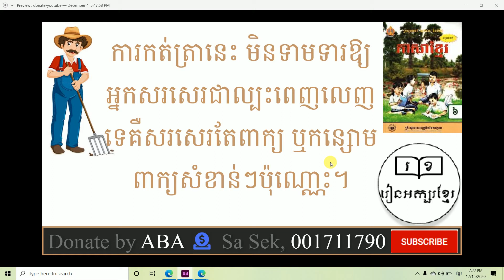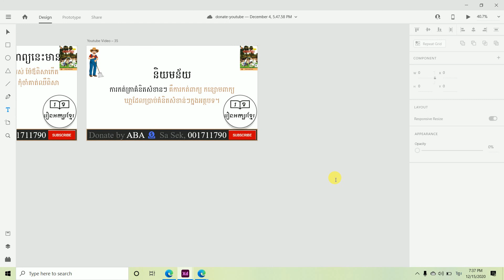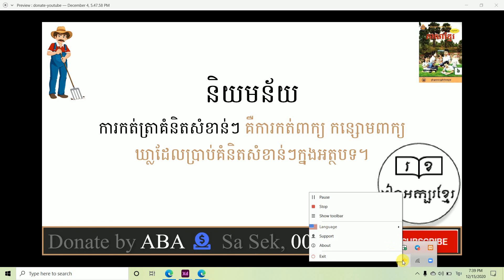ភាសាខ្មែរថ្នាក់ទី៦ប្រកបពាក្យក្នុងការកំណត់ត្រាគំនិតសំខានៗនៅក្នុងកំណាព្យ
តើអ្នកយលយ៉ាងណាដែរចំពោះវិឌីអូនេះ?
សូមជួយកែតម្រូវនូវកន្លែងណាដែលមិនសមរម្យ។
ការបង្ហាញជាសាធារណៈនេះមិនបានរៀបចំឱ្យបានល្អប្រសើនូវឡើយ។
សូមការយោគយល់ចំពោះ លោក អ្នក ដែលបានទស្សនាវីឌីអូនេះ!
សូមអរគុណ
         ពី៖ រៀនអក្សរខ្មែរ

 ​​​                                                           ការផ្សព្វផ្សាយជាសាធារណៈដោយ៖
      ​​​​​​​​​​​​​​​​​​​​​​​​​​​​​​​​​​​                                                                        រៀនអក្សរខ្មែរ
ការជួយសម្រួលដោយ៖
         លោក សា សេក
                ២០១៩

        From រៀនអក្សរខ្មែរ
                                                                   publiced:
                                                                             រៀនអក្សរខ្មែរ
Supported:
               Mr. Sa Sek
                     2019